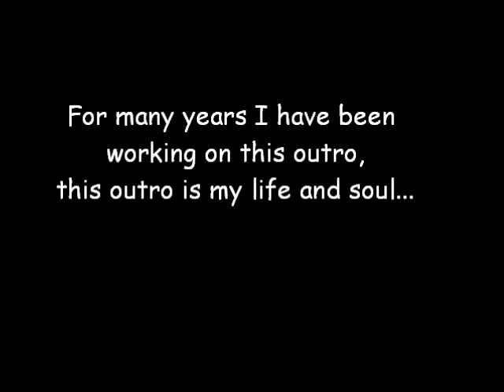The old outro.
Yes, it really did take years to make this.
Oh and uh, The Simpsons is a property of Fox or whatever.
Oh and the song is fleece snowkbs, by Pilotredsun.